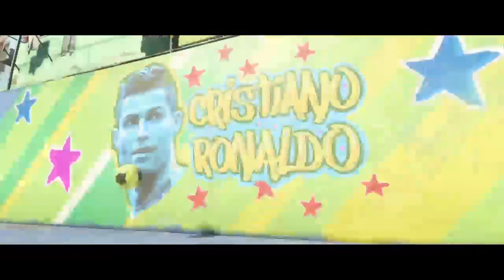Fifa 18 journey EP 1